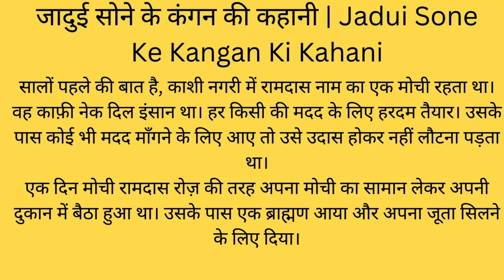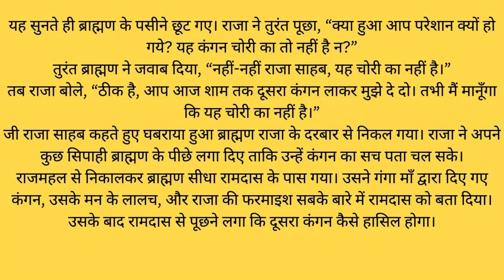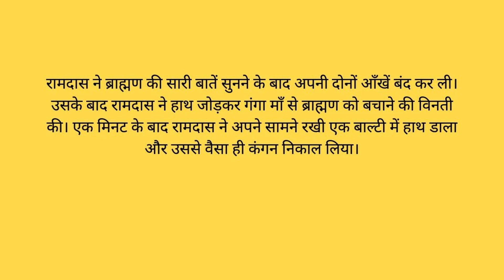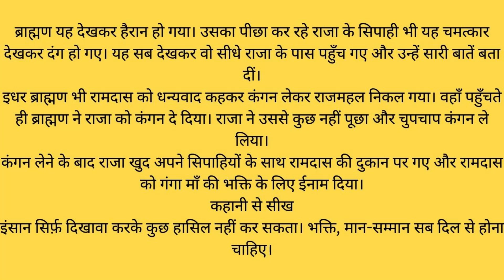जादुई सोने के कंगन देने वाला पेड़ || jadui ped || jadui kahaniya || moral hindi story || kahani